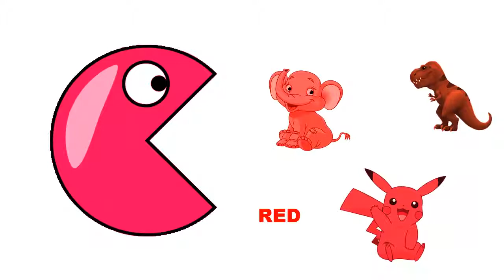Learn color pacman cartoon for baby with more animals, vehicles nursery rhymes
Learn colors for baby with pacman with alots of animals, vehicles plus nursery rhymes.